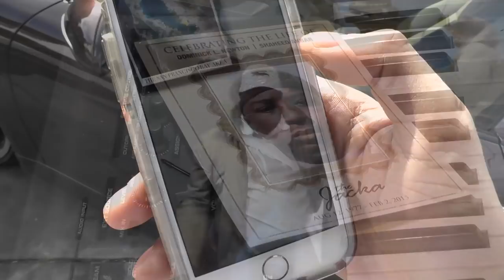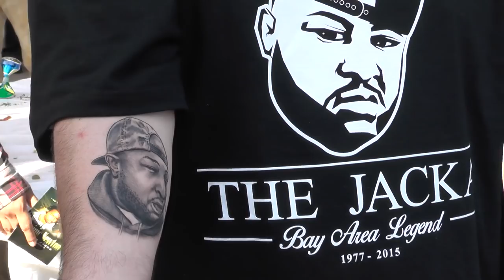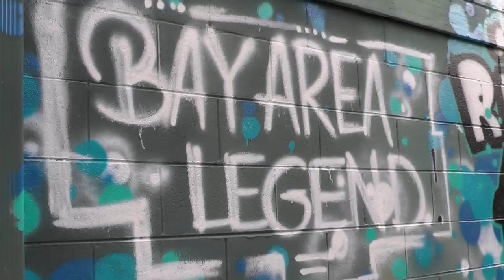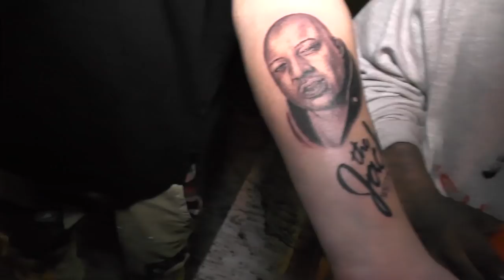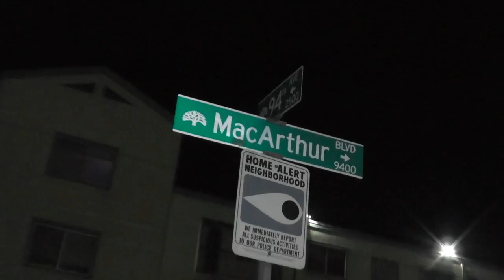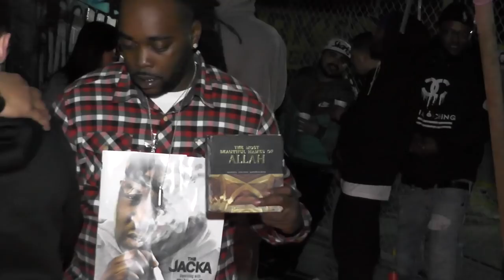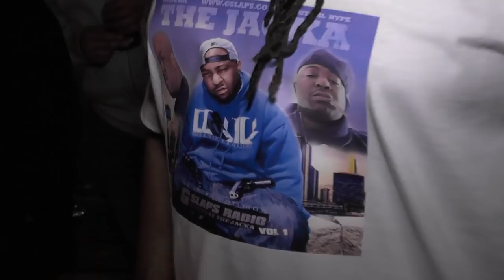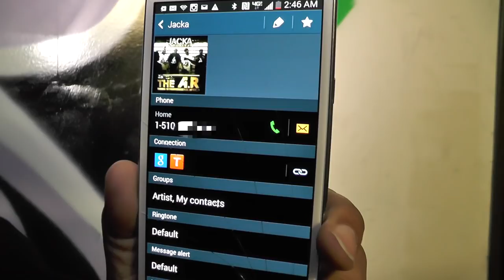THE JACKA - 94TH & JACK DOCUMENTARY